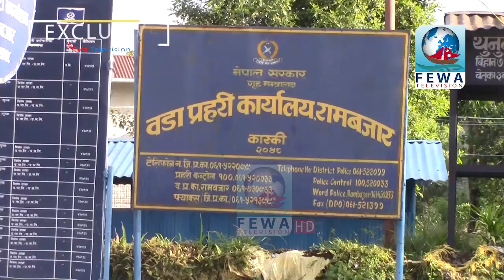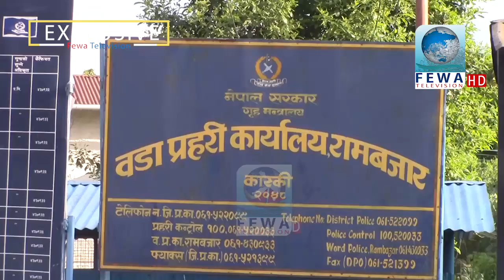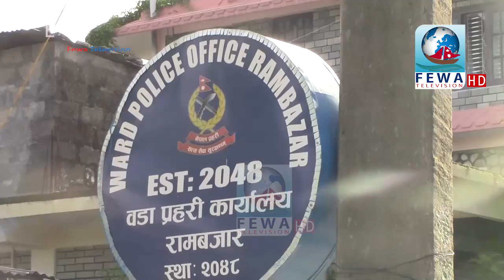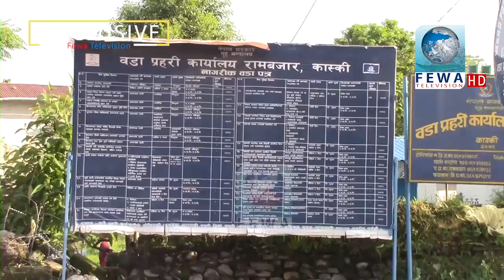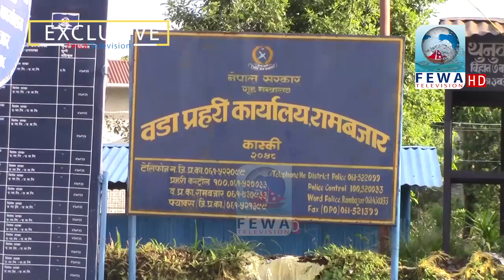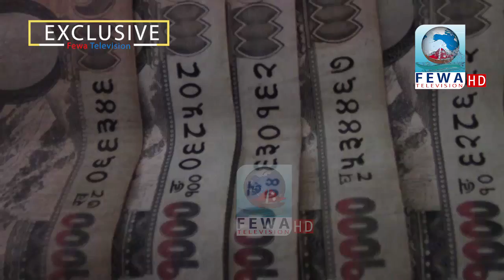यसरी लिईदो रहेछ घुस हेर्नुस न रङगे हात भेटियो पोखरामा || Exclussive Report || Fewa Television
घुस लिदाँ लिदै रंगेहात भेटिए पछि प्रहरीको जागिर धरापमा
यसरी लिईदो रहेछ घुस हेर्नुस न  रङगे हात भेटियो पोखरामा
Exclussive Report by Fewa Television